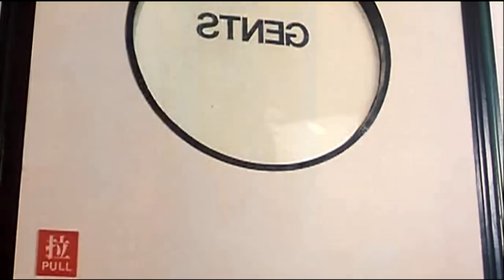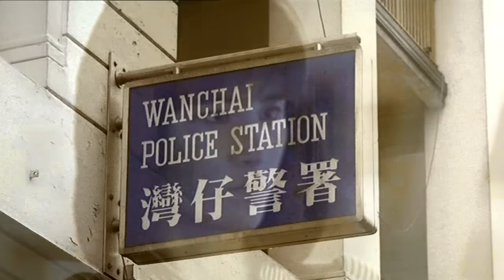YUKARI OSHIMA the Best Fights Collection ( HD )